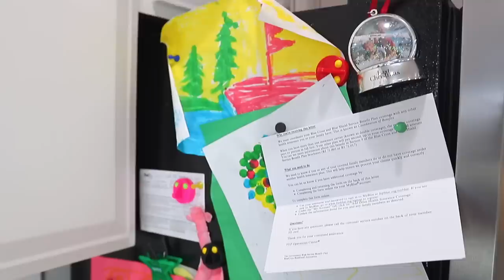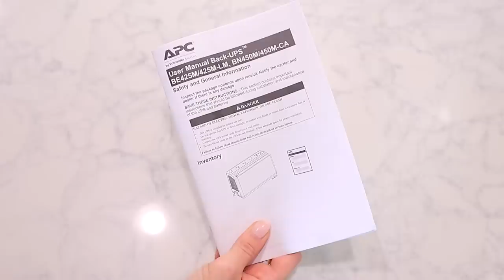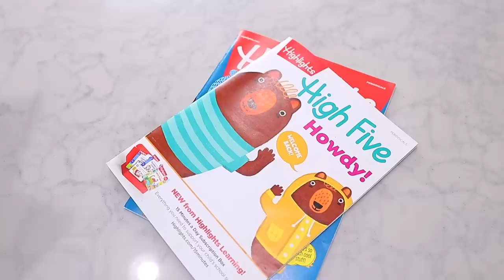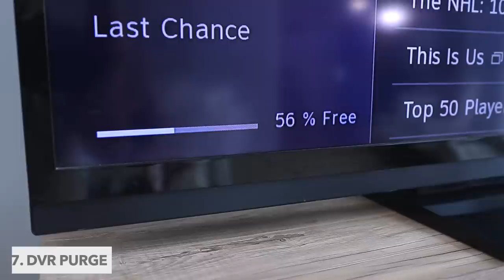27 Things To DECLUTTER Today! *trash OR donate*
27 Things To DECLUTTER Today! *trash OR donate*  For links to everything mentioned and shown in this video, click SHOW MORE!

🌟ALL ITEMS MENTIONED OR SHOWN🌟

Blank Tank Top
Black Leggings
Burgundy Jacket

Dot Markers for Kids

Decorative Storage Boxes
(for kids artwork)

Glass Storage Containers

(Totally free 60 minute class for new YouTube creators - highly recommend)

WRITE ME!